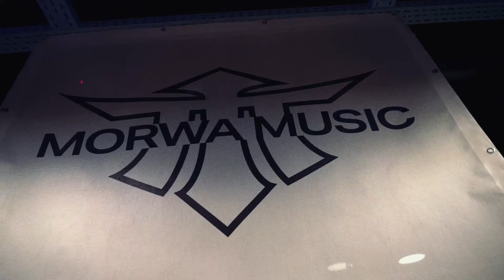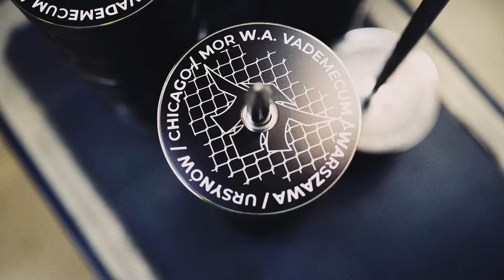Mor W.A. - RÓWIEŚNICY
Album Vademecum dostępny w sieciach Empik na terenie całego kraju.

Booking koncertowy: 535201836 Sandra Poziomka - Loco Motyw

Singiel pochodzi z piątego, najnowszego albumu grupy pt. "Vademecum", którego premiera miała miejsce 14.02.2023. Numer "Rówieśnicy" to swego rodzaju wehikuł czasu, który przenosi nas do lat młodości głównych bohaterów.

"Rówieśnicy"
tekst: Peper, Wigor, Łyskacz
produkcja: 101 Decybeli
album: Vademecum
Miks&Master: Waldemar "WDK" Dańczak
Realizacja wokali: Studio Nagrywarka

Montaż: Wigor Mor W.A.
Producent: MORWA MUSIC
Kamera: Kamil Nastyk